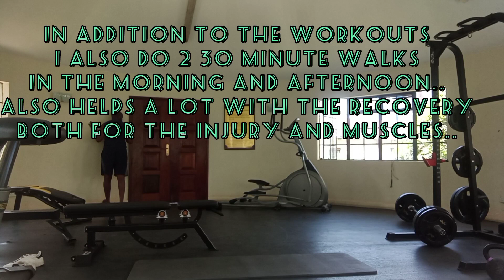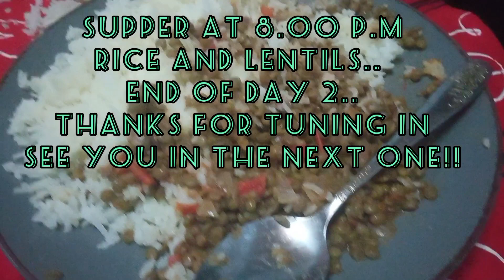Return to Football, Episode 2: Rehab and Mobility Day!